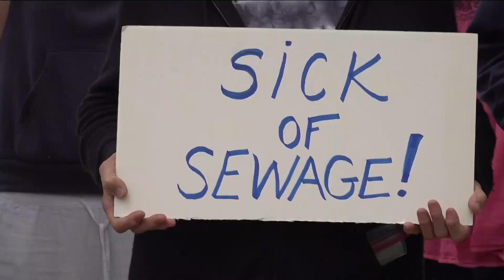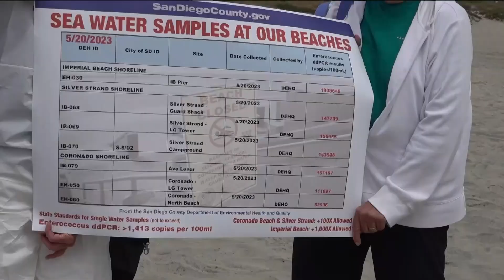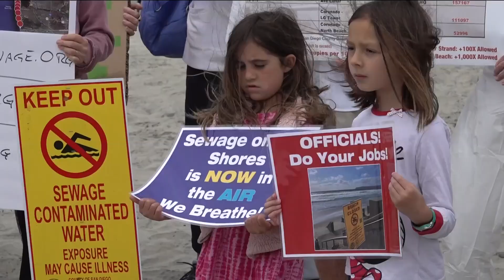Coronado Protest: "Stop the Poop!" beach closures due to sewage spills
"What do we want? Stop the poop!” When do we want it? Now!” yell ralliers Saturday.

People living in Coronado, visitors, and tourists are urging elected officials to take action.

"We're furious. We're angry. Everyone is coming to the beach, and our beaches are closed due to pollution," said community activist Laura Wilkinson Sinton.